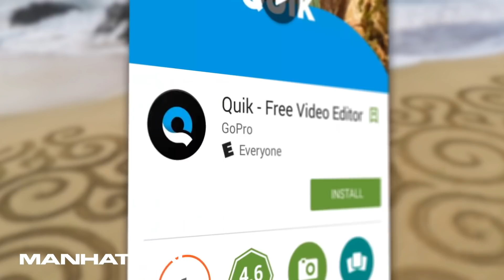Zašto GoPro HERO7 Black - Iz prve ruke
Dejan Marković iz MANHATTAN-a, koji je Authorised Retailer u Srbiji za GoPro, objasnio mi je i pokazao zašto je za moje putovanje GoPro HERO7 Black najbolji izbor.
Šta sve može ovo čudo od kamere i kako sve to radi.
Pogledajte pažljivo, sigurno ćete naučiti nešto što niste znali.